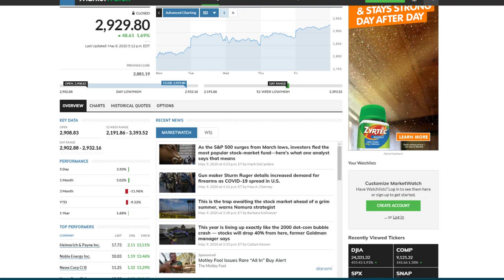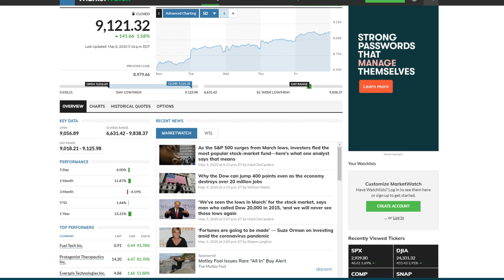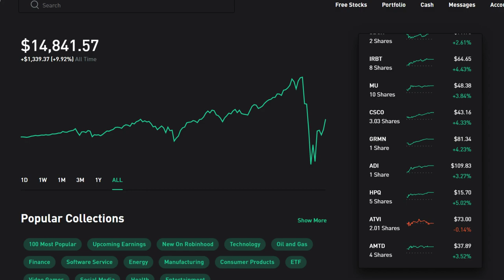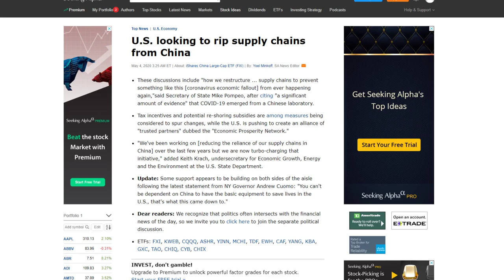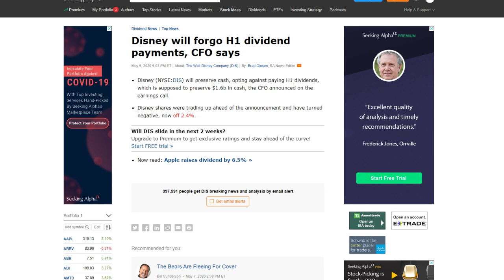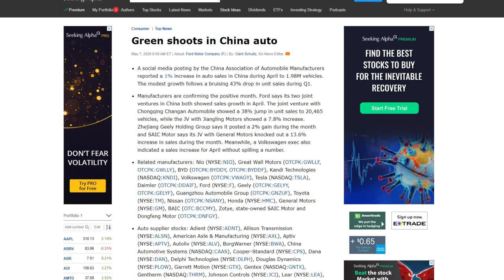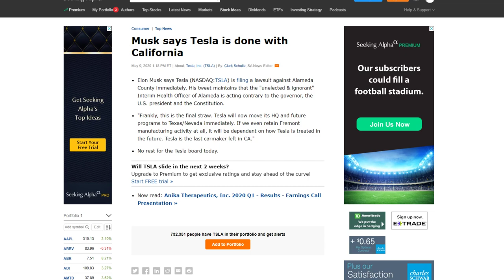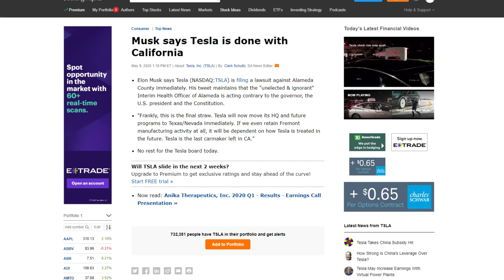Stock Market Weekly Recap | The Week of May 4th, 2020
A VERY green week! Let's GOOOO
Use my invite links for free incentives from these apps: